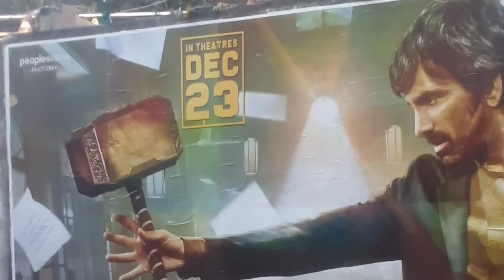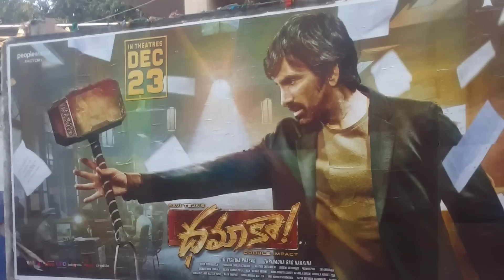Raviteja Dhamaka Review | Dhamaka Movie Review | Dhamaka Hit Or Flop | Dhamaka Movie Rating